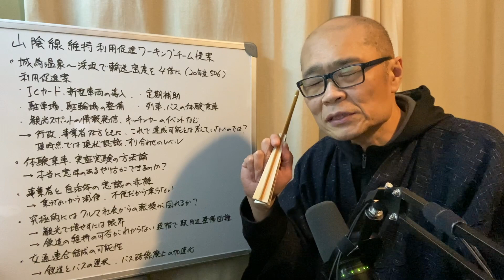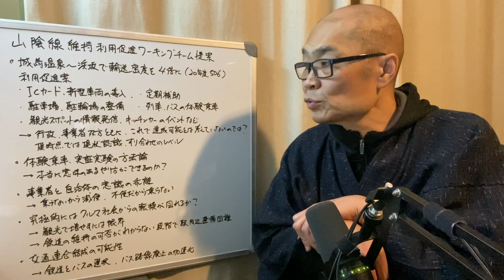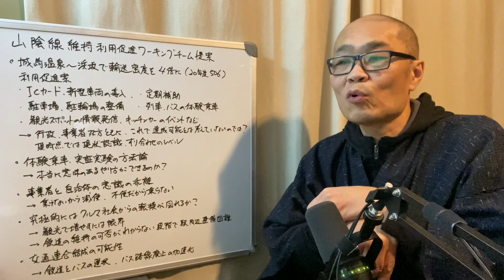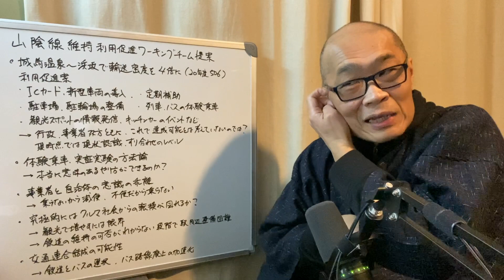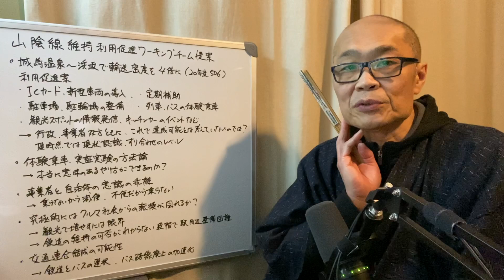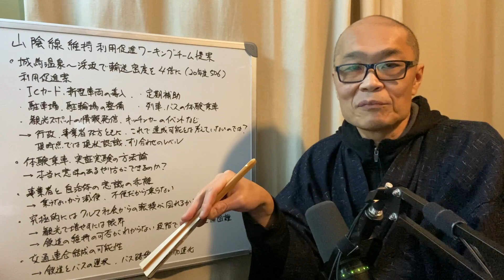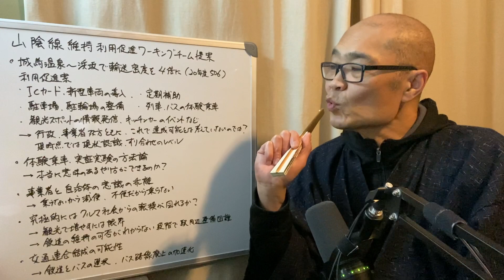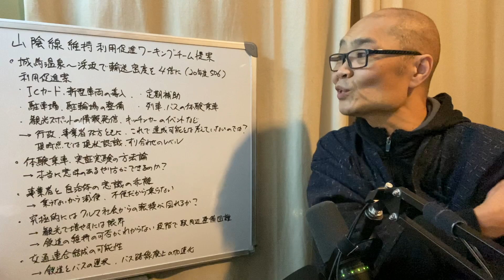山陰本線、城崎温泉〜浜坂の意地利用促進協議会では、輸送密度を5年で4倍にするという提案あり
5年で4倍、輸送密度を2000以上にして、廃線を免れようという壮大な目標ですが、先行きの不透明感で、やれることが限られているのが一番の問題です。